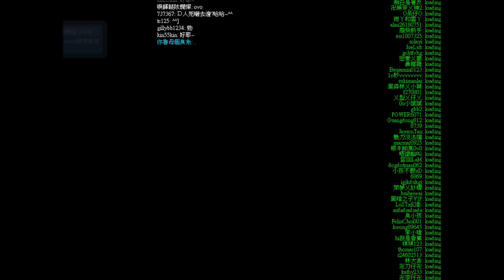跑Online - 100人同心之M3緊迫的時間(外掛)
超強外掛-.-